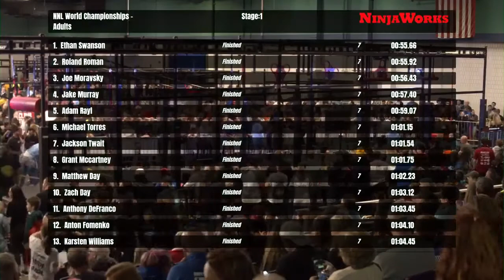Caleb Bergstrom Stage 1 | 2020 NNL World Championship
Caleb Bergstrom makes it three straight Stage 1 clears, the only person with that long of an active streak.